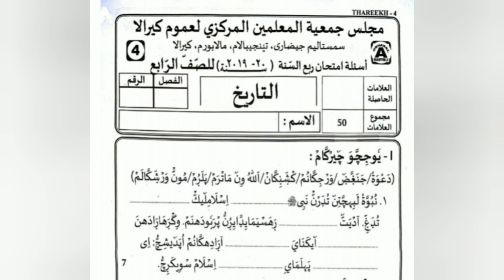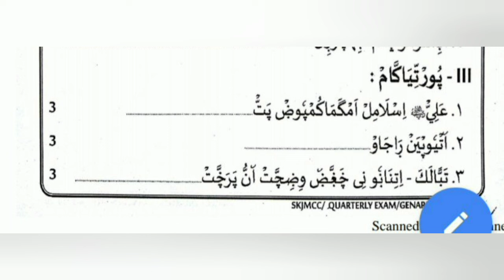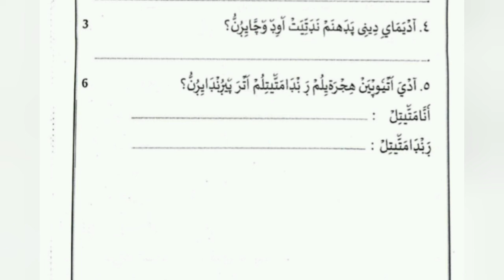Samastha Online Madrasa Modal Exam Paper Class 4 Tareeq